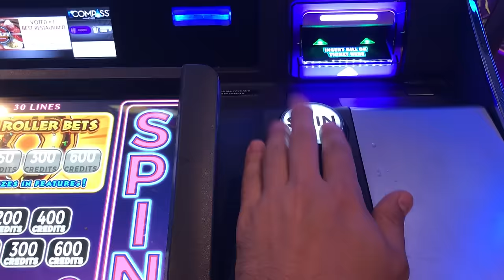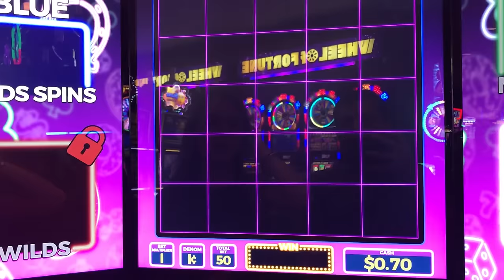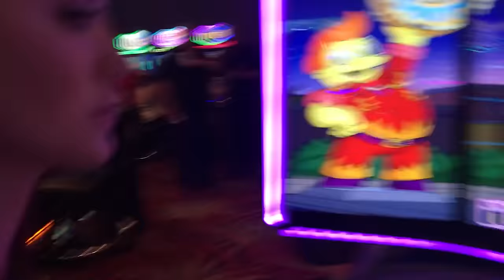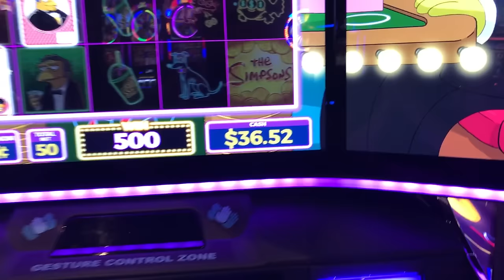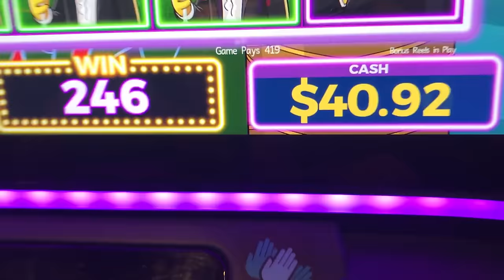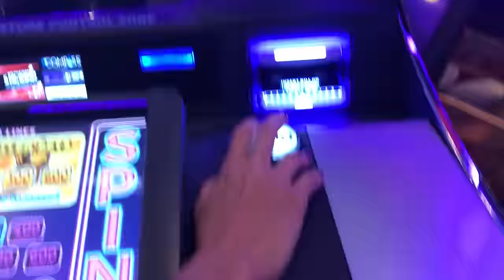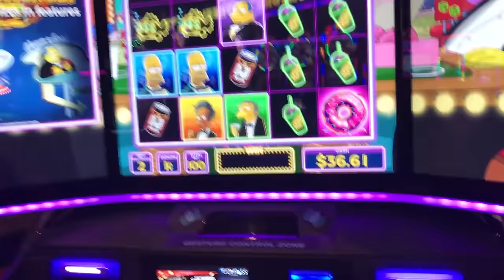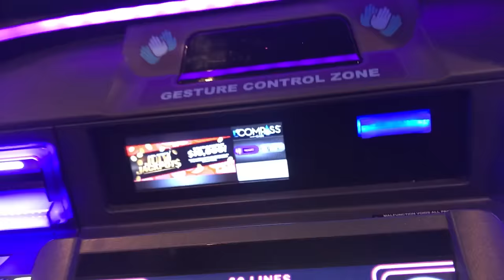GANHAMOS DINHEIRO DE VERDADE NO CASINO EM LAS VEGAS I EP96TEMP02 I PARTIU ALASCA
Decidimos deixar esse vídeo sem cortes para você viver com a gente a nossa primeira experiência de jogar em uma máquina de casino em Las Vegas.
Despretensiosamente apostamos $1 dólar na máquina dos Simpsons enquanto esperávamos para ser recebidos em um restaurante.
Pensamos muito se deveríamos ou não fazer isso porque não gostamos de jogos de azar... mas estávamos em Las Vegas, né!!! Acabamos cedendo a curiosidade. Foi nossa primeira e única aposta.
O resultado foi surpreendente.
Ganhamos apenas 32 dólares mas foi tão inesperado que ficamos eufóricos como se tivéssemos ganhado um milhão.
Nos perguntamos muito o que faríamos se ganhássemos um milhão de dólares e nossa resposta foi:
Compraríamos um motorhome e viajaríamos o mundo!